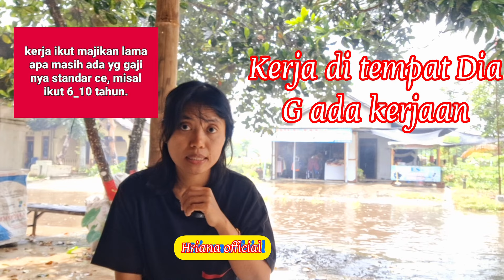6 BULAN ,TERTEKAN SAAT NYONYAH BALIK RUMAH . GANGGUAN MENT44L TENAN REKkkkk.